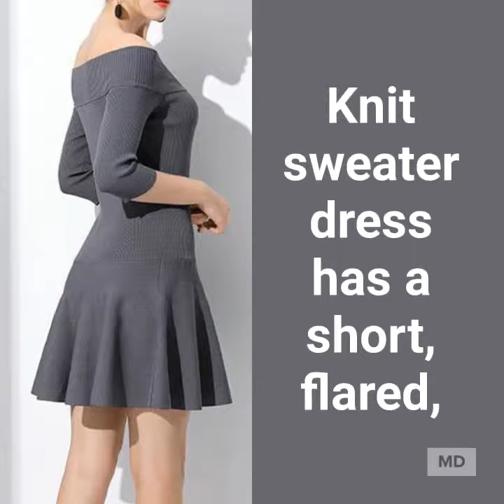NEW SHANNON's Elegant Knit Sweater Dress with Skater Skirt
Knit sweater dress has a short, flared, skater-style skirt suspended from a classic dropped waistline. A wide cuff at the off-shoulder neckline frames the face and shows off a pretty strand of pearls. ¾ sleeves work well in all seasons.